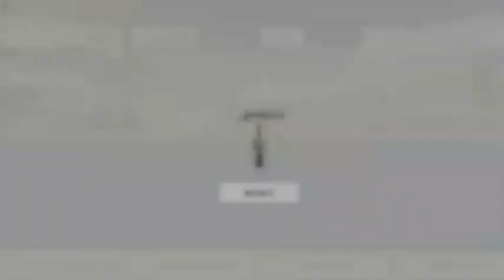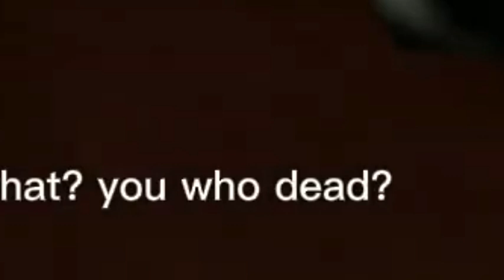☠ЗА НИМ КАЖДЫЙ РАЗ СЛЕДЯТ👁 Help my chicken666 | Chicken gun